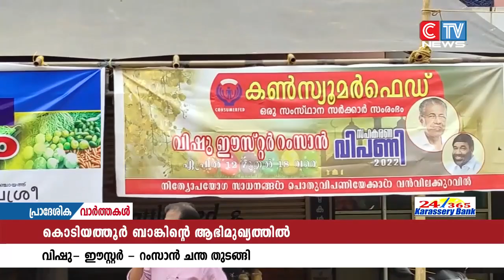കൊടിയത്തൂർ സർവീസ് സഹകരണ ബാങ്കിൻ്റെ ആഭി മുഖ്യത്തിൽ വിഷു - ഈസ്റ്റർ ചന്ത ആരംഭിച്ചു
ആഘോഷ കാലത്ത് വിലക്കയറ്റം പിടിച്ചു നിർത്തുക എന്ന ലക്ഷ്യത്തോടെ കൊടിയത്തൂർ സർവീസ് സഹകരണ ബാങ്കിൻ്റെ ആഭി മുഖ്യത്തിൽ വിഷു - ഈസ്റ്റർ ചന്ത ആരംഭിച്ചു
പന്നിക്കോട് ബാങ്ക് പരിസരത്ത് നടക്കുന്ന ചന്ത ജില്ലാ പഞ്ചായത്ത് അംഗംവി.പി ജമീല ഉദ്ഘാടനം ചെയ്തു